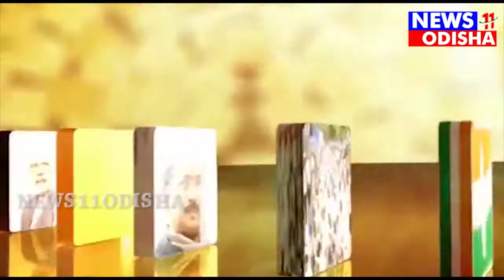ଗ୍ୟାସ ସିଲିଣ୍ଡର ଫାଟି ଜଳିଗଲା , ଅଳ୍ପକେ ବର୍ତ୍ତିଗଲେ ପରିବାର ଲୋକେ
ଗ୍ୟାସ ସିଲିଣ୍ଡର ଫାଟି ଜଳିଗଲା , ଅଳ୍ପକେ ବର୍ତ୍ତିଗଲେ ପରିବାର ଲୋକେ//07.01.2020NEWS11ODISHA//